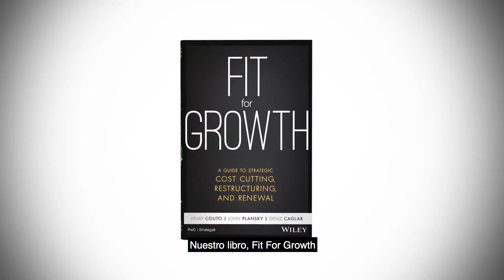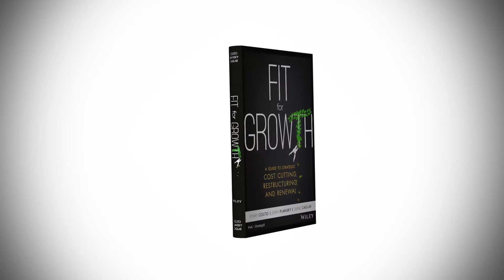Fit for Growth: A Guide to Strategic Cost Cutting, Restructuring, and Renewal - Español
Fit for Growth es un enfoque único para la transformación del negocio que conecta la estrategia con la gestión de costos y la reestructuración de la organización. Esta publicación está basada en décadas de experiencia en consultoría estratégica. A partir de ahí los expertos de PwC diseñaron un marco de referencia que ayuda a altos ejecutivos a transformar sus organizaciones para el crecimiento sostenible y rentable.
Para más información, lea el libro Fit for Growth de Vinay Couto, Deniz Calgar y John Plansky. Wiley, 2017.